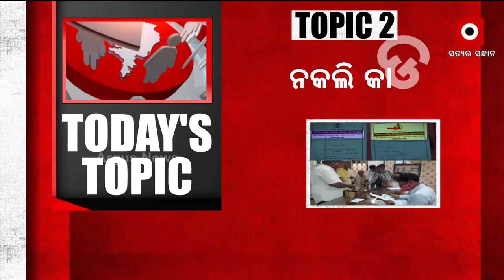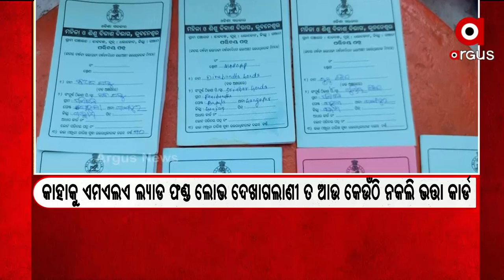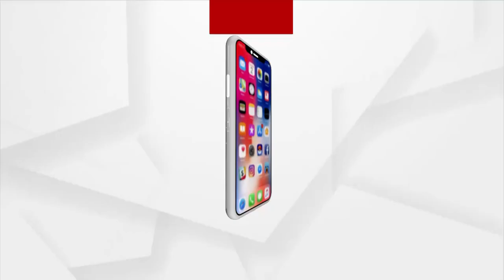Mantabya: BJD gives away Fake Old age Pension Card for Bribing Voters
The ruling party and the opposition are now at loggerheads over where the fake allowance card came from and Allegation of giving Rs 500 in exchange for vote.